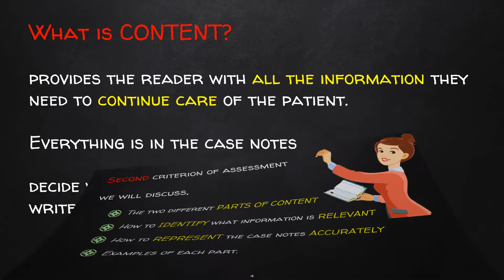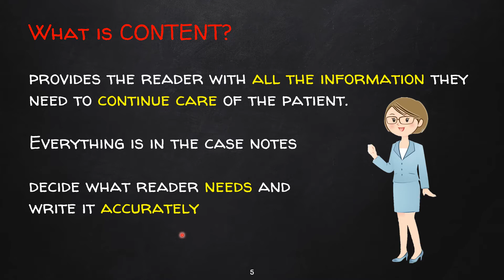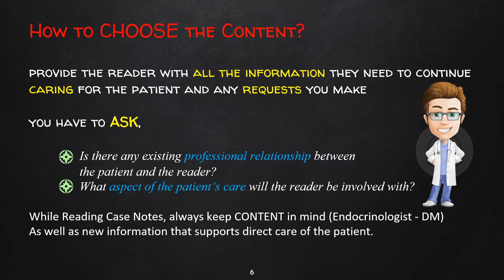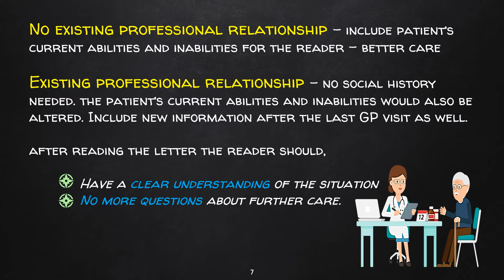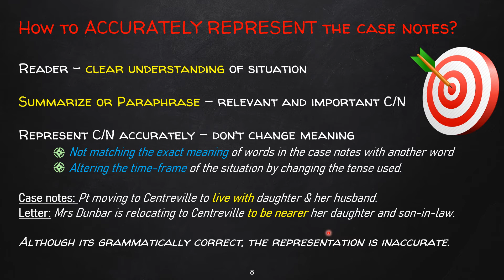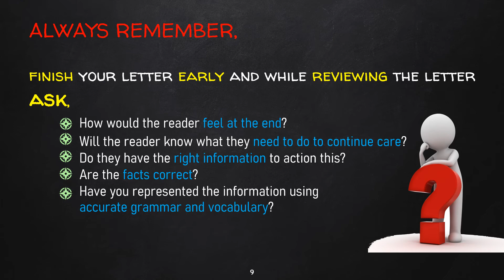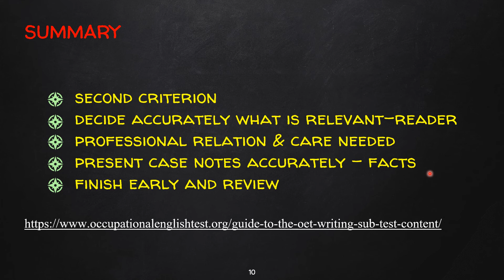OET WRITING ASSESSMENT - CONTENT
Hello everyone, greetings from KEY2OET. We are doing online OET letter detailed corrections and comments on a regular basis. During the corrections, we would evaluate your level of writing as per official OET standards such as Purpose, Content, Conciseness & Clarity, Genre & Style, Organisation & Layout, and Language (WHICH MOST TRAINERS AREN'T TRAINED TO DO).

In Writing Task, we would assist you by focusing on an IN-DEPTH INDIVIDUAL APPROACH PLAN and help with the changes required. Initially, we will assess one of the letters written by you and then within 2-3 days we will plan a method to focus on the changes you have to do (as every individual commits different mistakes and varying learning capacity). So, you can score an A - grade, like how I did it.

PLEASE NOTE THAT THIS IS NOT A LIVE ONLINE CLASS. THE LETTERS SENT WILL BE CORRECTED IN DETAIL AND WILL BE COMMENTED FOR THE CHANGES TO BE DONE. All doubts regarding the letters can be texted or voice message through the given WhatsApp number.

The type of letters will vary every time to focus on the criteria set by the OET standards. I assure you that you will feel the difference after this session. I guarantee you that I will give my 100% and would expect the same from you in return.

FREE OFFICIAL OET 2.0 MATERIALS (Unlimited Access to Google Drive Link) for all candidates.